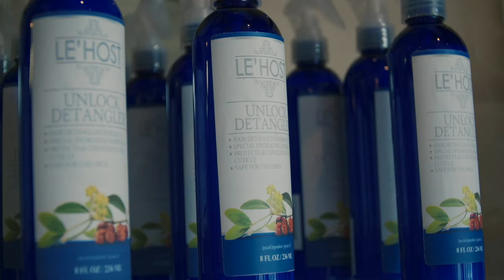Le' Host Hair & Wigs Store Tour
For those that may be interested in knowing more about Le'Host Hair and Wigs,  we are a store that provides great customer service, superior quality wigs as well as hair-care products to manage your own natural hair underneath the wig. One of our greatest and most dynamic products is our Unlock Hair Detangler, which will unlock any tangled mess and easy braid takedown that you need. Additionally, the Unlock Hair Detangler provides the right amount of pH balance to keep your hair nourished, flexible and vibrant.

Our other product that works well with the Unlock Hair Detangler is our Protect & Shine Laminate. This particular product works well to protect your hair from the severe environment of the sun rays, rain, and other harsh environmental elements. It also gives the proper sheen your hair needs to keep it looking fresh and fabulous.

We are a full-service wig store that not only sells wigs, but we service wigs as well by cutting coloring and reconditioning your wig.

And please don't forget our hair bundles, in which we offer our Deluxe line of 100% Remy cuticle hair. We have body wave, loose wave, deep wave and deep curly.

Kudos to:
Ebony L. Hull  Cinematographer | Editor | Photographer | Visual Artist